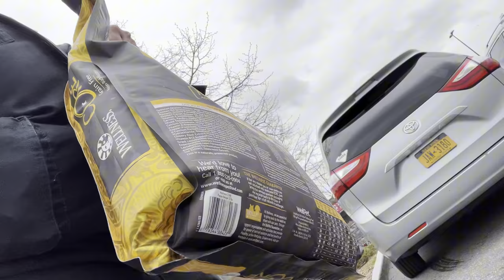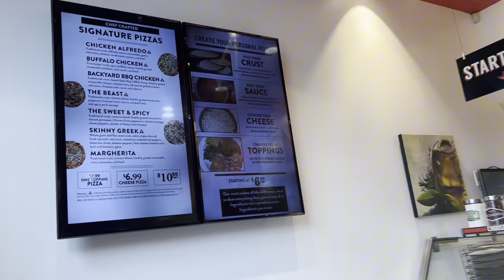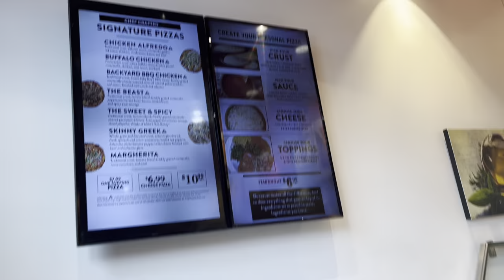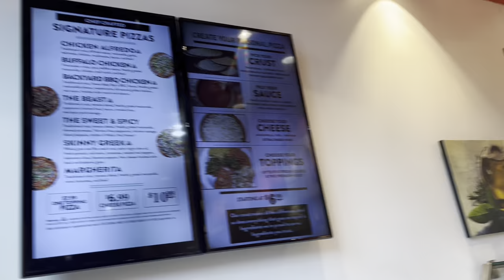She Left Me With 5 Kids OMG!!!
Welcome to The Life of The Real Stud Mom… Where you’ll see lifestyle vlogging of a single stud mom to a four year old handsome boy named  Kyro.… We hope to bring you joy, love, and smiles through the lens of our reality living in NYC!

Follow: @kyrosxcloset @therealstudmom on all platforms (TikTok, Instagram)

Epidemic Sounds Subscription - No Copyright